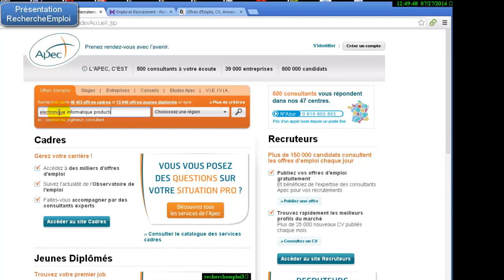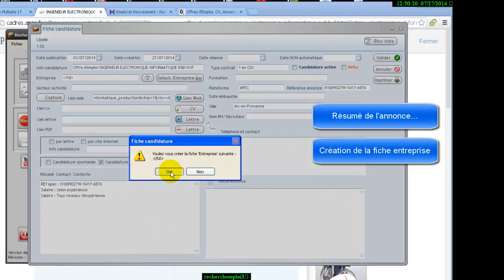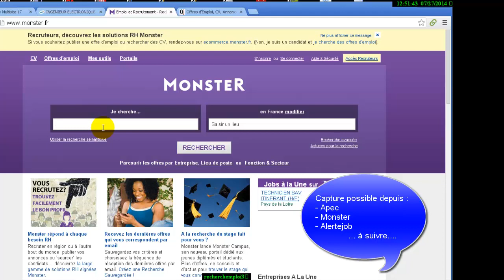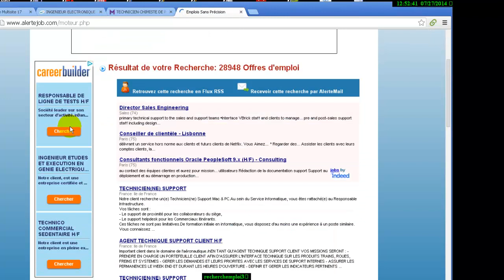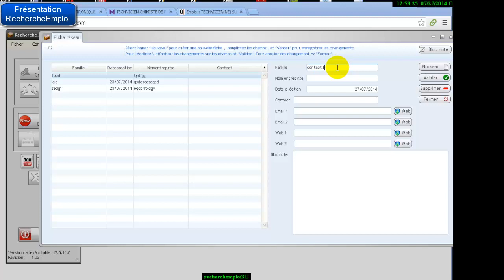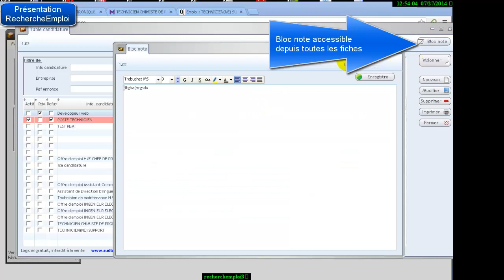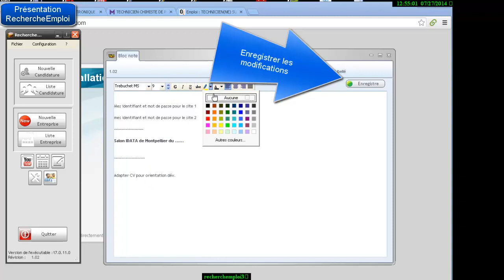Logiciel de suivi de candidature et d'aide à la recherche d'emploi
Application pour aider au suivi des candidature et au entreprise auprès desquels vous prospectez. Permet de recenser un maximum d'information sur les postes convoités.